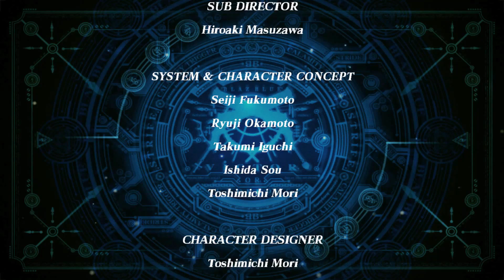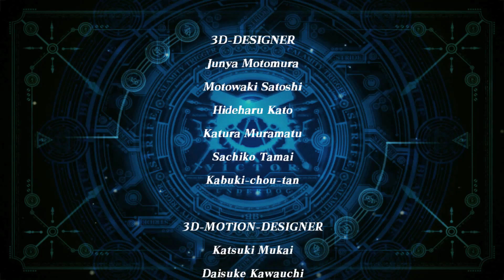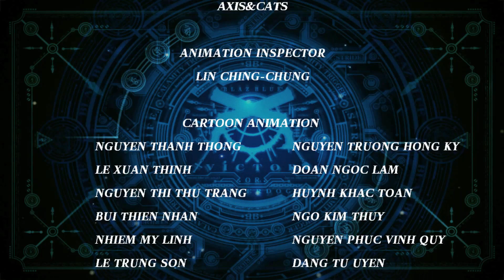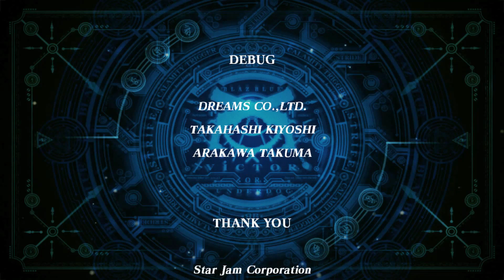neXGam plays BlazBlue Calamity Trigger (PC)